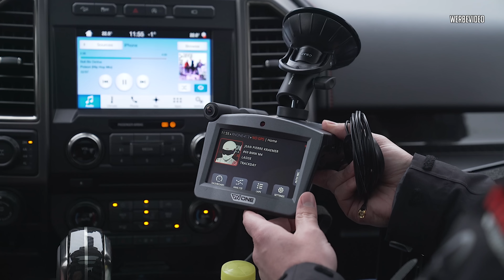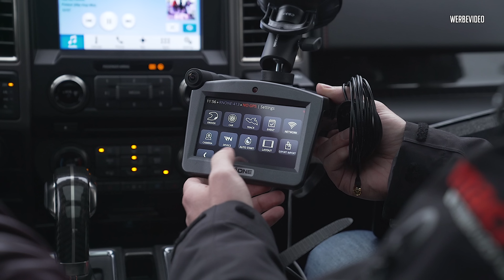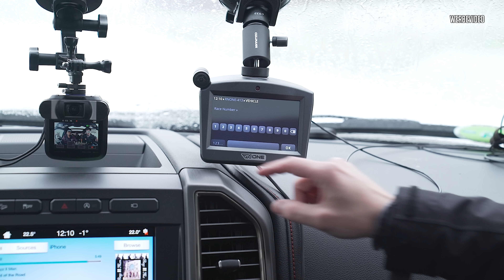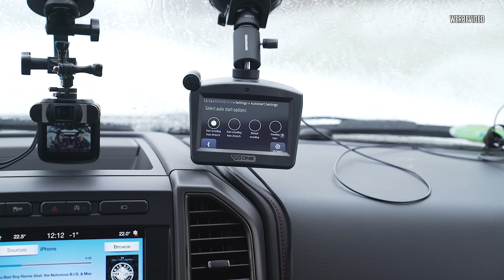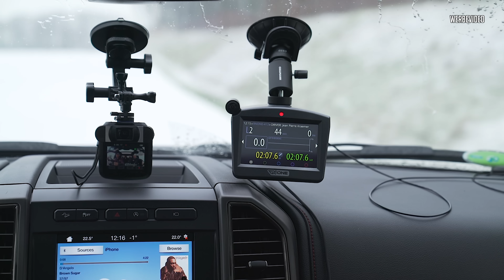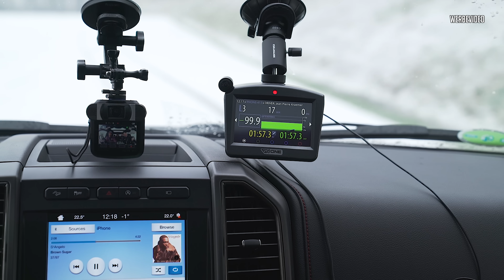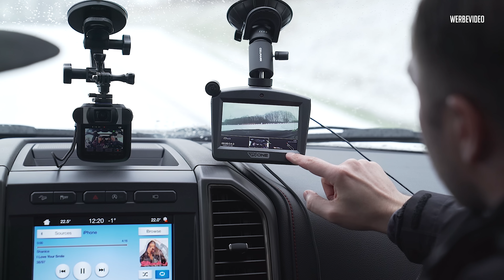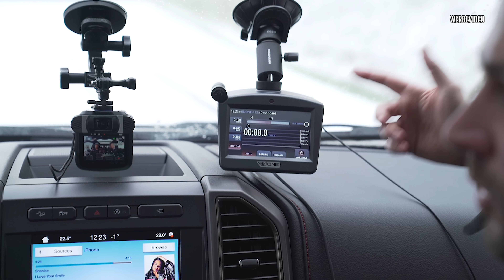JP Performance - Damit messen wir auf unserer Strecke!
Damit wir die Rundenzeiten auf unserer LASISE Teststrecke auch vernünftig messen können, benötigen wir ein Messsystem. Die Jungs von Race Navigator haben dort etwas cooles für uns! :D